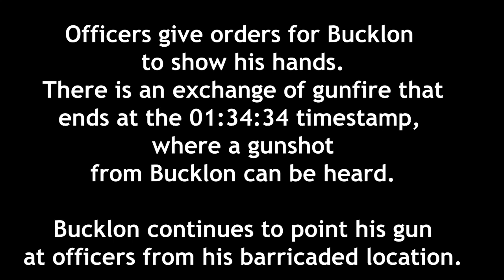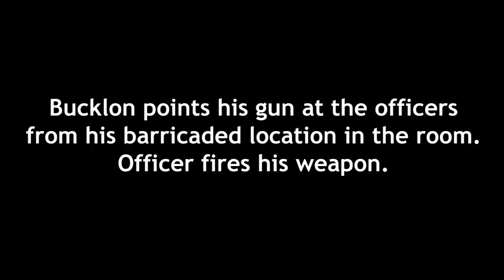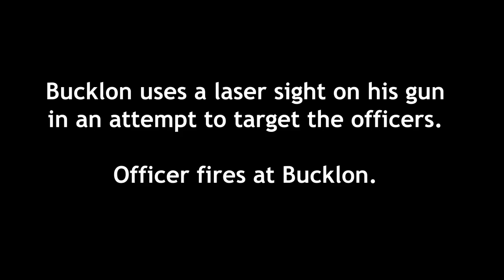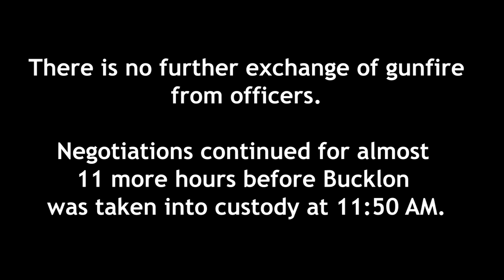BWC footage from gunfire exchange with barricaded subject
The Tampa Police Department is releasing body-worn camera (BWC) footage of the gunfire exchanges that took place during a 21-hour standoff with armed barricaded subject Renardo Bucklon.  Bucklon was charged with Aggravated Battery with a Deadly Weapon (Firearm Discharge) and Felon in Possession of a Firearm. Additional felony charges are forthcoming.

The officer involved shooting aspect of this event is still being actively investigated by the Florida Department of Law Enforcement, which is standard procedure any time a Tampa Police officer is involved in a shooting.

Clip One | Start time: 01:04 AM
Officers give orders for Bucklon to show his hands. There is an exchange of gunfire that ends at 1:04:34, where a gunshot from Bucklon can be heard. Bucklon continues to point his gun at officers from his barricaded location.

Clip Two | Start time: 01:10:38
Bucklon points his gun at the officers from his barricaded location in the room. Officer fires his weapon.

Clip Three | Start time:  01:18:25
Bucklon, again, points his gun at the officers from his barricaded location in the room. Officers discharge their weapons.

Clip Four | Start time: 01:29:36
Bucklon uses a laser sight on gun in attempt to target officers; officer fires at Bucklon

There are no further exchanges of gunfire from officers. Negotiations continued for almost 11 more hours before Bucklon was taken into custody at 11:50 AM on Christmas Day.